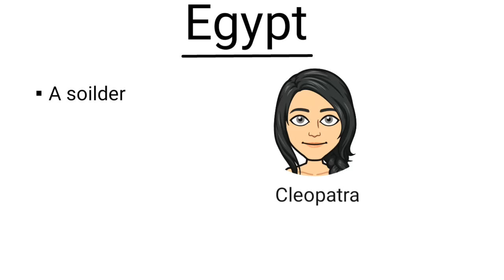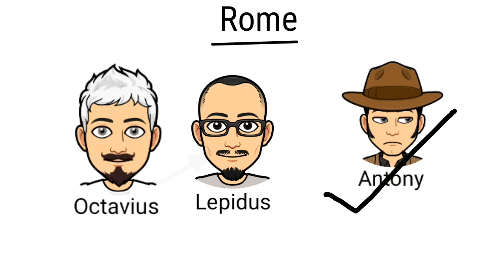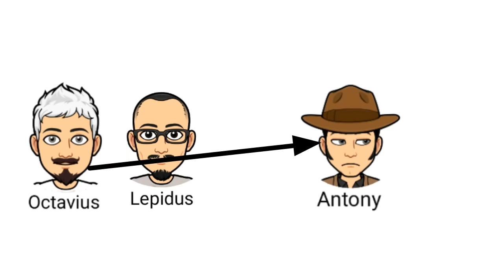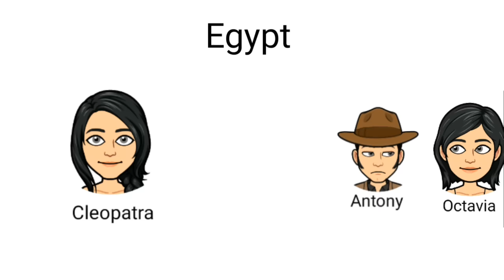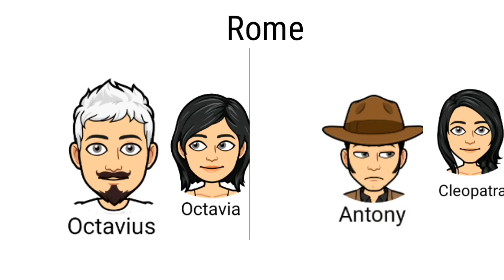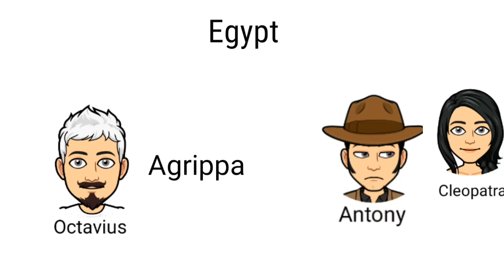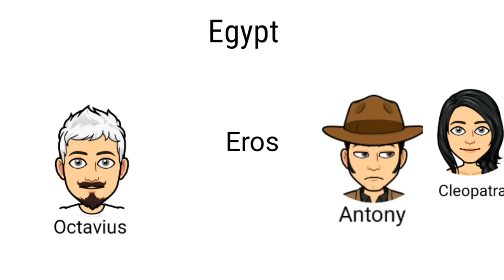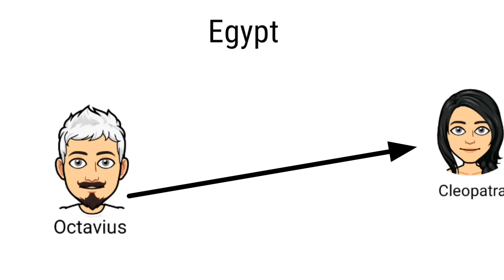Antony and Cleopatra: play by William Shakespeare in hindi Summary Analysis and Explanation